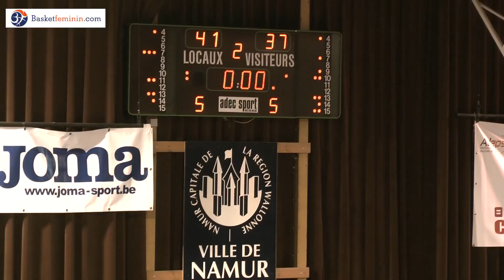Belfius Namur / Declercq Stortbeton Waregem 61-66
Belgian Competition - Championnat de Belgique - Play-off
1/2 fin. (game 1)
05/04/2014 - Hall O. Henry, Namur